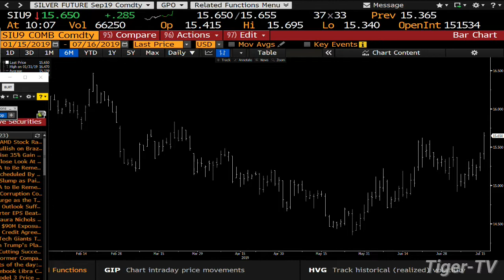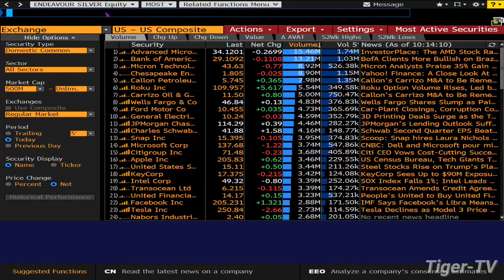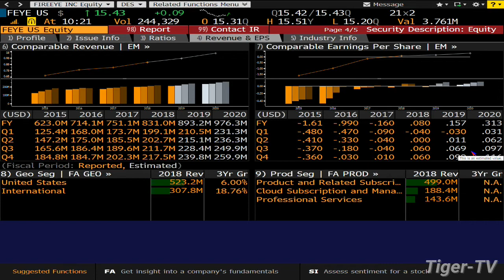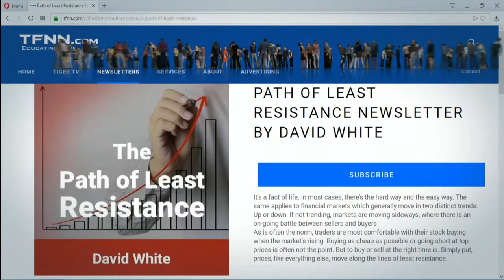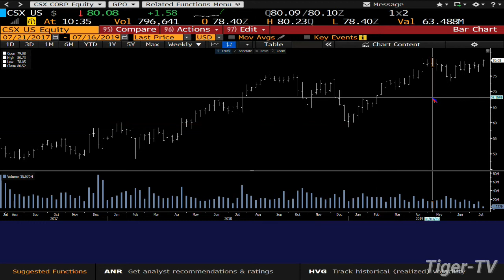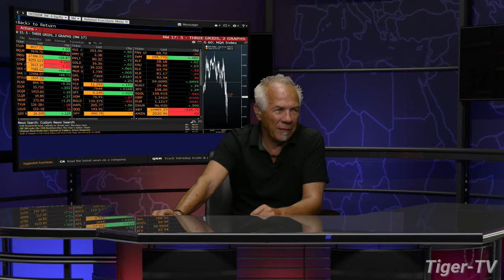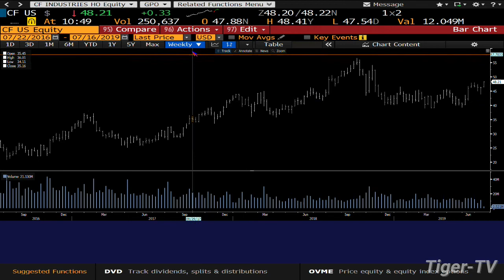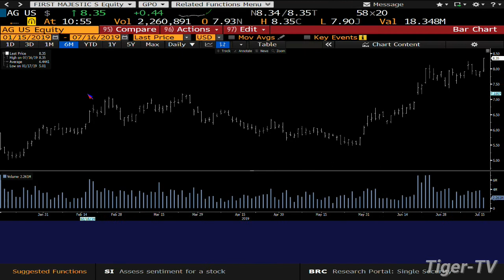July 16th, The Bull-Bear Trading Hour on TFNN - 2019